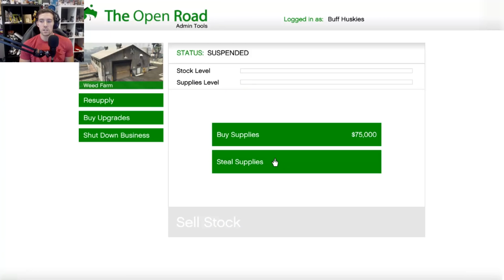COPS, CRIMES, AND COCAINE - GTA 5 Gameplay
Recently cocaine has seen a spike in popularity and you know what that means: The 80's are coming back y'all! So grab your Rubik's Cube, slap on your red leather jacket, slaughter some nuns in El Salvador, slip into your leg-warmers, topple a few democratically elected left-leaning foreign governments, and walk like an Egyptian right into your DeLorean!  AIDS.